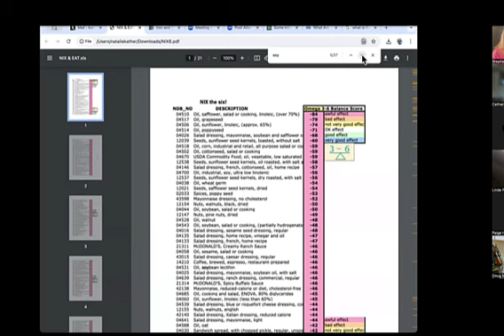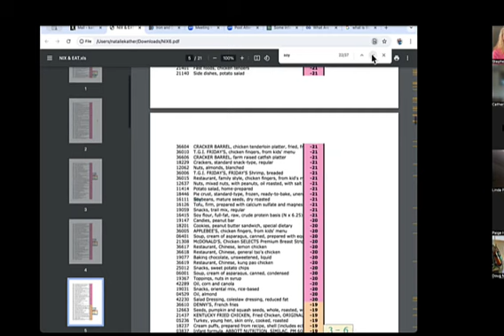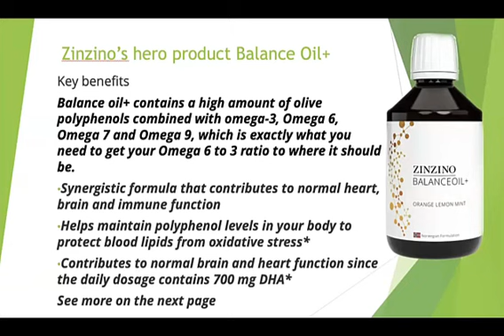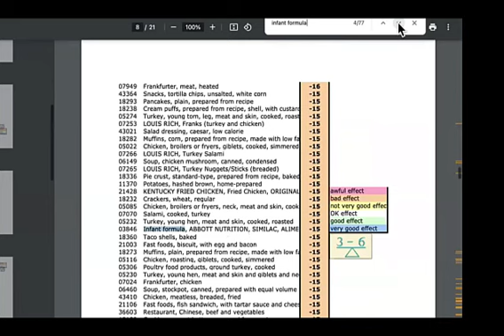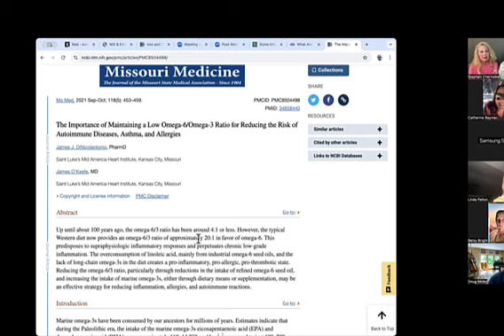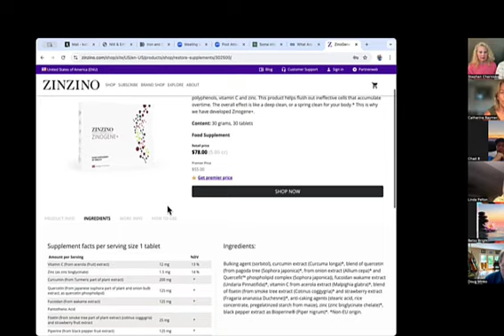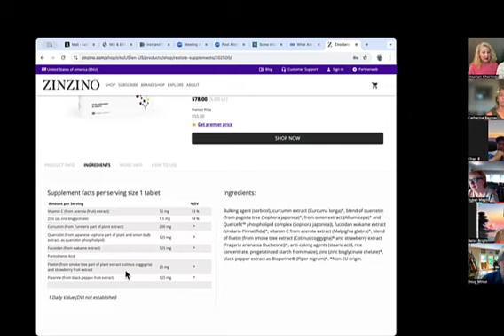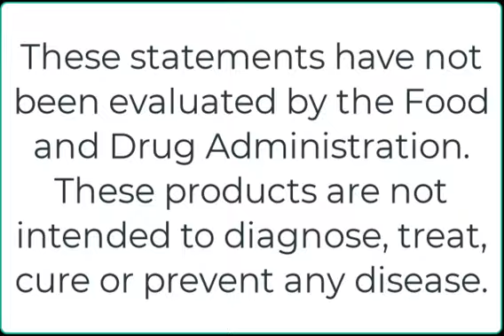Where are the Omega 6 fats in foods? 8 14 24 Zinzino Wed Cherniske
Doug Minko shares his 1st and 2nd Balance Tests.
Amazing!
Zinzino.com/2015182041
Zinzino Scientific Advisory Board Members Biochemist Stephen Cherniske, M.S. and his wife Natalie Kather, M.D. discuss
Product experiences. What a great improvement for Doug Minko!
Balance Oil+ promotes healthier cellular function and structure.
Balance Oil+ contains a high amount of olive polyphenols combined with Omega 3, Omega 6, Omega 7 and Omega 9, which is exactly what you need to get your Omega 6 to 3 ratio where it should be.
Zinzino is a global health movement with industry-disrupting test-based nutrition with an opportunity to share in this noble endeavor with your own on-line Zinzino store.